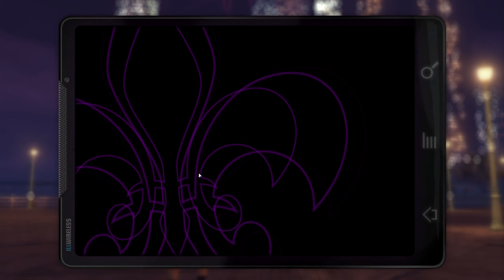Saints Row The Third ReLP 💲 [020] - Ein neuer Feind [WQHD German Let's Play]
💲 Let's Play Saints Row The Third ReLP [DEUTSCH 60 FPS Coop UNCUT]

💲 Kommentiert von Pyres & Bubbles [2024]

Freunde:
Informationen zum Spiel:
Jahre nachdem Stilwater besetzt wurde haben sich die "Third Street Saints" von einer Straßenbande zu einem wohlklingenden Markennamen entwickelt: Saints Sneakers, Saints Energydrinks und "Johnny Gat bobble head dolls" gibt es nun auch in Geschäften.

Die Saints sind die Könige von Stilwater, aber ihr Berühmtheitsstatus blieb nicht unentdeckt. Das Syndikat, eine legendäre, kriminelle Bruderschaft, die ihre Fänge über die ganze Welt ausgebreitet hat, kehrt ihre Aufmerksamkeit den Saints zu und verlangt Tribut. Doch unerschrocken führen Sie den Widerstand gegen das Syndikat an und erreichen Steelport, eine ehemalige Metropole, die unter der Herrschaft des Syndikats zu einer Stadt der Sünde verkommen ist.

Landen Sie mit einem Panzer aus der Luft, befehligen Sie einen Luftangriff auf eine mexikanische Wrestling-Gang mit Satellitenunterstützung und verteidigen Sie sich selbst, bewaffnet nur mit einem Sex-Spielzeug, gegen gut trainierte Militärtruppen in seltsamsten Umgebungen und entfachen Sie einen Häuserkampf der Steelport in Schutt und Asche setzen wird. Strap it on!
Publisher: THQ
Entwickler: Volition
Erstveröffentlichung: 15.November 2011
Plattformen:  Microsoft Windows, Xbox 360, Playstation 3, OnLive, Linux, Playstation 4, Xbox One, Playstation 5, Xbox Series X & Series S, Google Stadia, GeforceNow